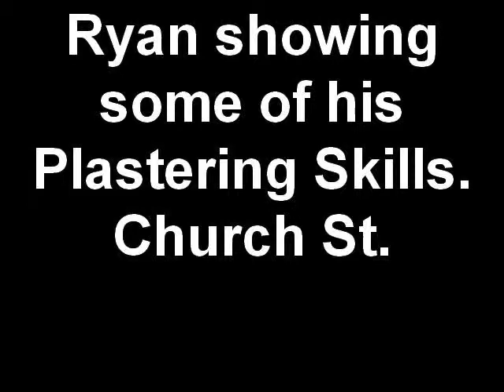Ryan showing some of his Plastering Skill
Created on August 10, 2009 Ryan showing his newly learnt skills of plastering.